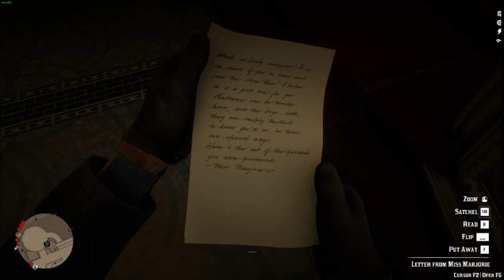RDR2 Saint Denis Theatre Show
A truly magical experience that caught me by surprise